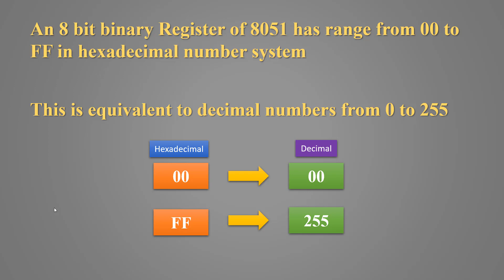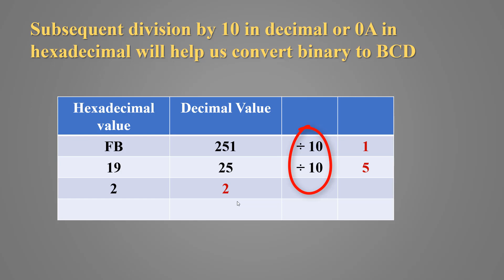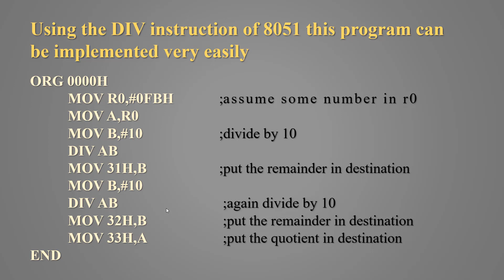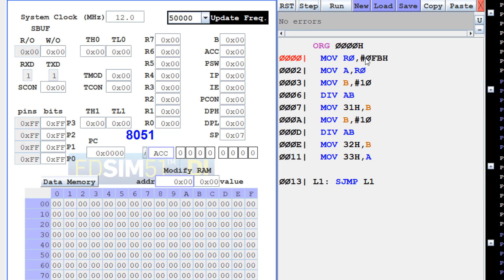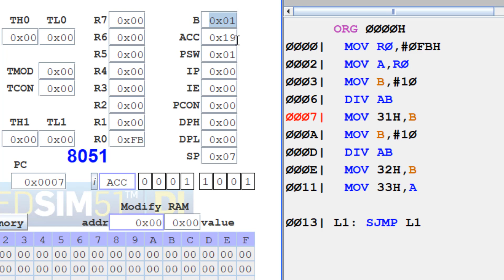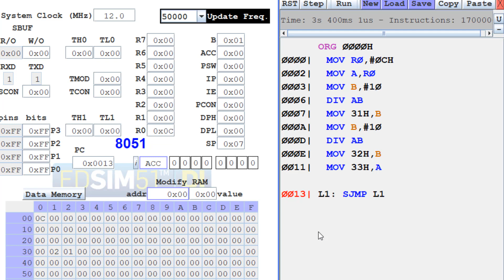Binary to BCD conversion using 8051 Microcontroller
Binary to BCD code conversion using 8051 Microcontroller Assembly language program and simulation of the program in EdSIM51 open source program

1. Binary to BCD and BCD to binary are very important programs
2. This program demonstrates the code conversion  process
3. Application of division instruction of 8051